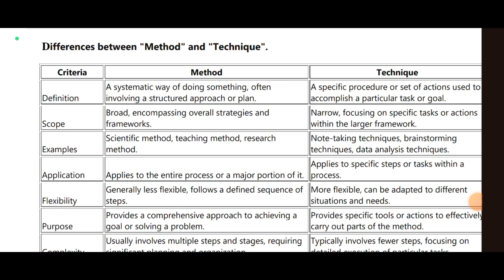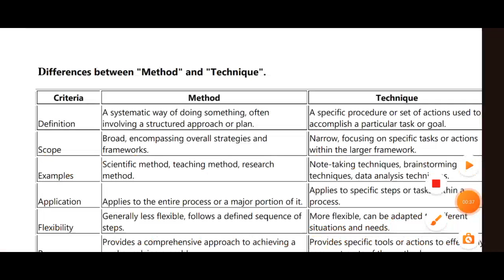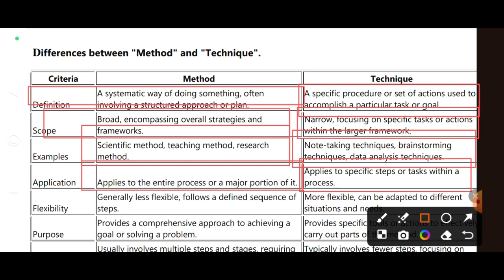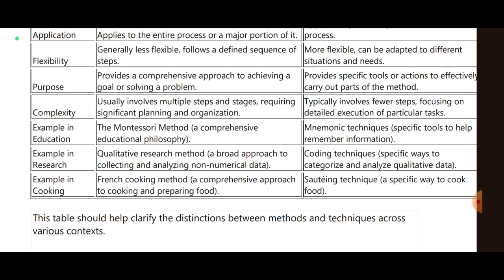Difference between Method and Technique ll LAC (पाठ्यक्रम में भाषा) ll BEd 4th Semester Exam-2024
Very Important Question for BEd Exam -2024